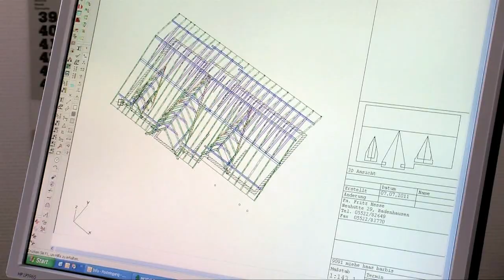Fritz Hesse GmbH in Badenhausen - Wir bringen Holz in Form - fritzhesse.de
Herzlich willkommen bei Fritz Hesse GmbH & Co. KG - Ihrem Partner für Holzbauarbeiten aller Art.

Von der Planung über den Holzschnitt bis zum fertigen Holzbauprojekt bekommen Sie alles aus einer Hand.
Auf unserem Rundholzplatz lagern wir einen großen Vorrat an Rundhölzern.
Das Rundholz wird auf die richtige Länge zugeschnitten und dann für die weitere Verarbeitung vorbereitet.

Mit unserem Vollgatter werden die Rundhölzer zu Brettern, Latten und Kanthölzern zugeschnitten.
In der computergesteuerten Abbundstraße wird das Kantholz auf die geforderten Maße zurechtgeschnitten.

Für verschiedenste Anforderungen und Verwendungszwecke sägen, schleifen und verarbeiten wir das Holz mit unseren modernen Maschinen.
Ebenfalls fertigen wir bei uns Einwegpaletten.

Fritz Hesse - Wir bringen Holz in Form!

Sie interessieren sich auch für einen Imagefilm?